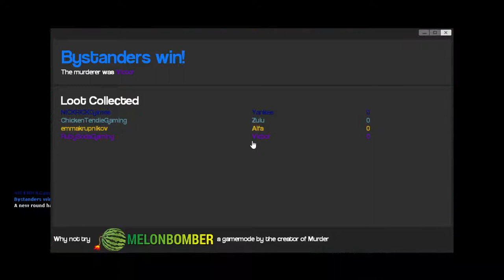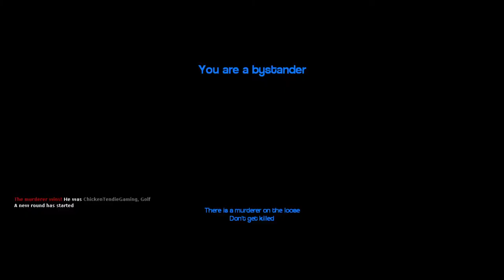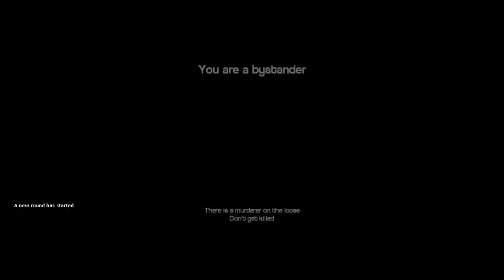I DONT MISS!!! | Gmod Murder With NICKRICK Games, MVPShadowWolf and RubySodaGaming